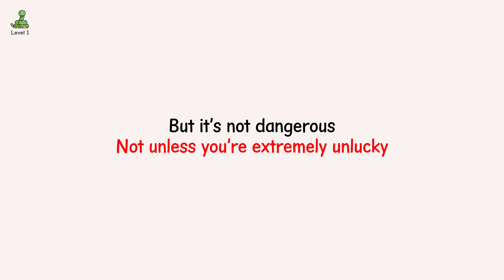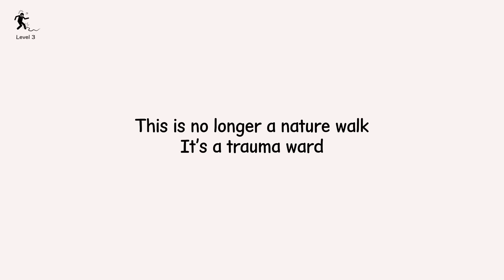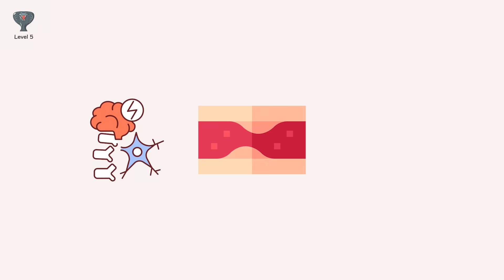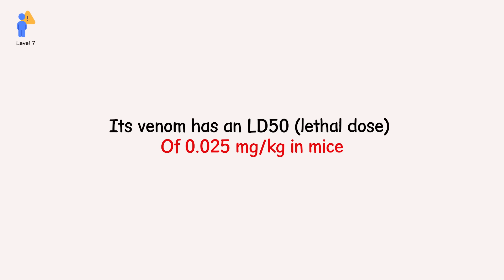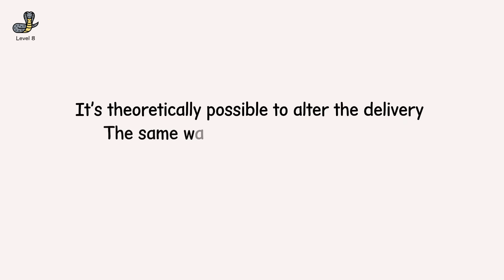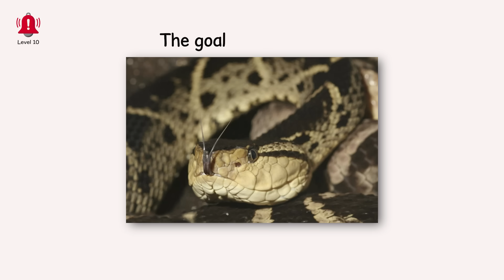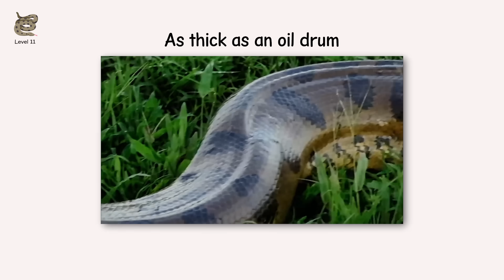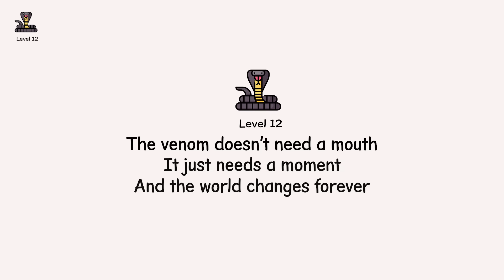Every Snake Venom Level Explained in 15 Minutes